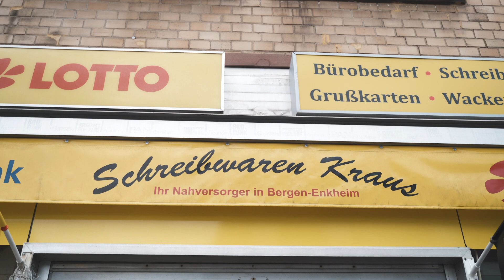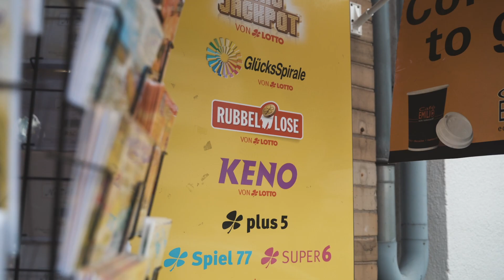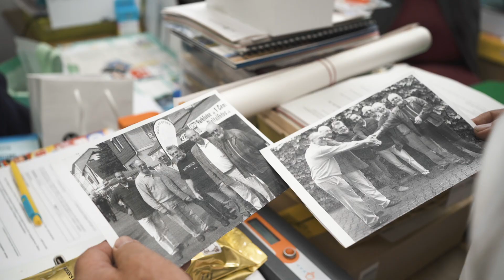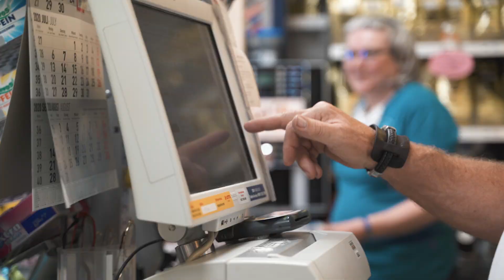LOTTO-Legenden: Verkaufsstelle Günther Kraus in Bergen-Enkheim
Der Enkheimer Alleskönner hört auf!

Eine Ära geht zu Ende: Günther Kraus, Inhaber der LOTTO-Verkaufsstelle in der Triebstraße 33 in Bergen-Enkheim, geht nach 40 Jahren in den Ruhestand. Den Menschen im Stadtteil bleibt er natürlich weiter erhalten – genauso wie sein Geschäft, das Kraus in bewährte Hände übergibt.